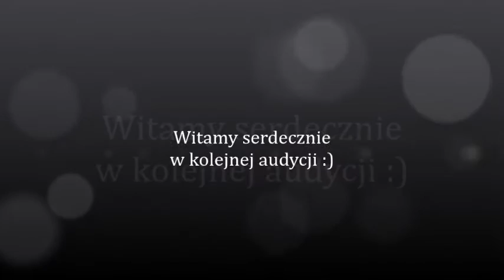Radiowa 15-stka 2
2. audycja